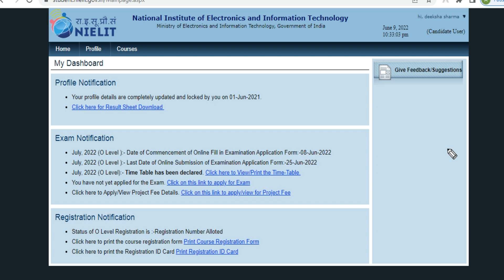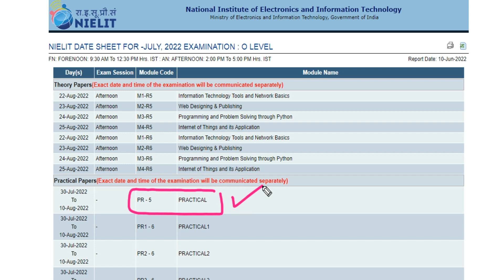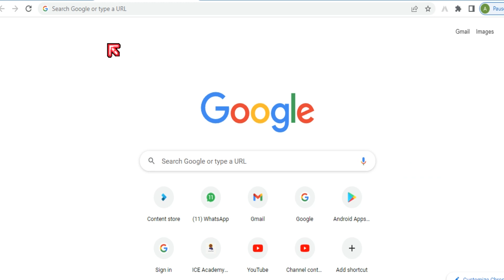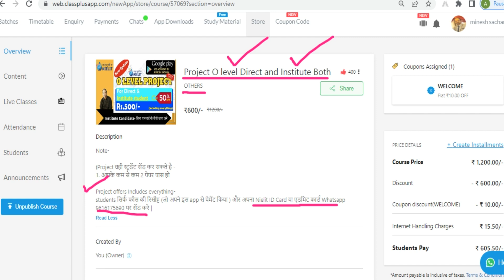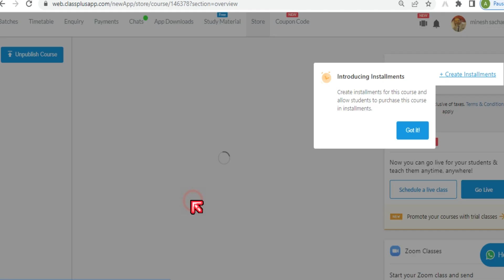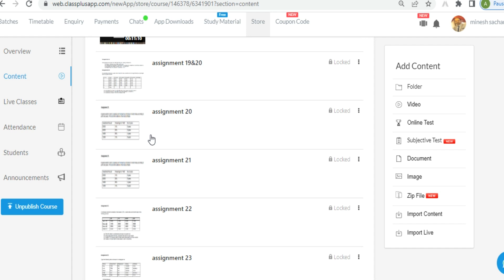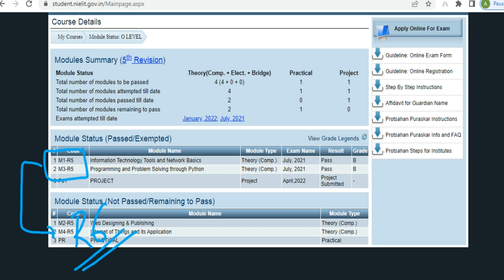O Level Paper Lock confusion solution || O level Project || O level new Syllabus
Hello student,
Welcome to ICE ACADEMY,

Regards
Minesh Sachan
Ice academy
Yashoda nagar
Kanpur